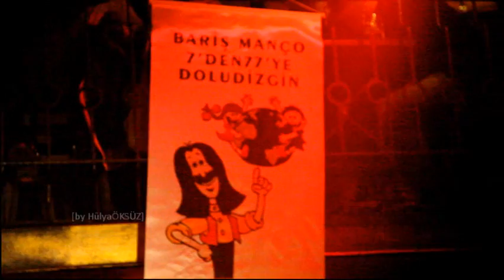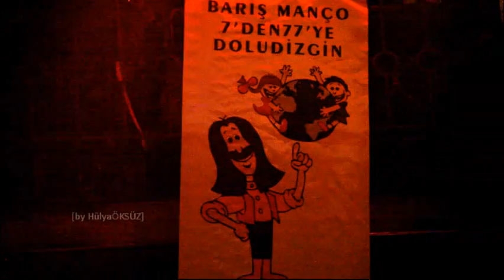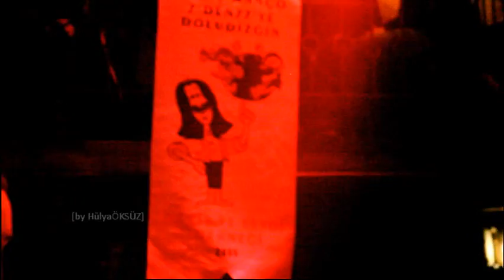Doğukan Manço ile Barış Manço Şarkıları 2012 | by Hülya Öksüz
Kadıköy'de düzenlenen Barış MANÇO anma programında, Barış Abimizin şarkılarına oğlu Doğukan MANÇO Dj'lik ediyor... Şubat 2012
Video: Hülya ÖKSÜZ